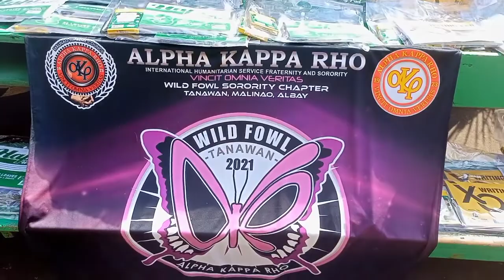LAPIS AT PAPEL AND FEEDING PROGRAM ACTIVITY NG WILD FOWL SORORITY DAMING BATA NA NAPASAYA.